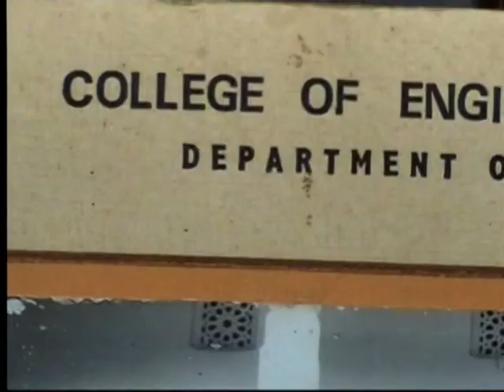OU Mech 7681 Part 02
Get Together party arranged on 26 January 2007.
This is intentionally uploaded now to give some inspiration, for all Mechanical 76-81 batch from OU Engg. College to come
together again.